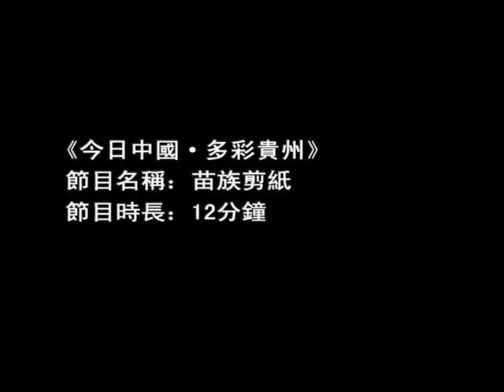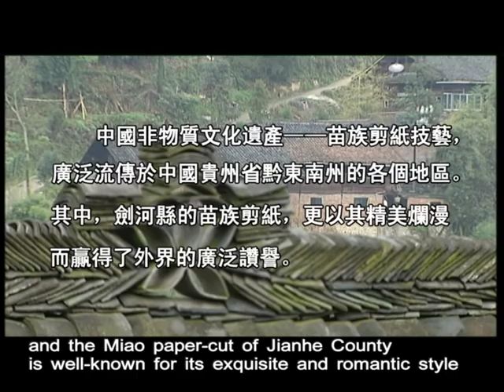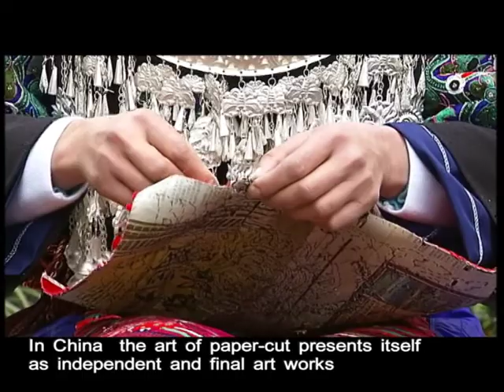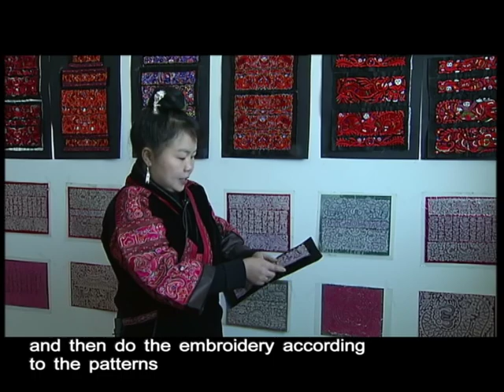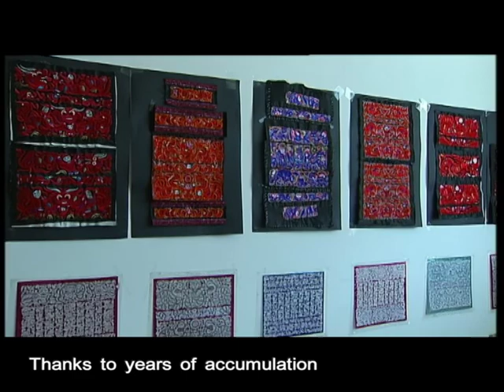Miao Papercut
As a Chinese Intangible Cultural Heritage Item, the Miao Paper-cut is widespread in Qiandongnan Prefecture of Guizhou China. And the Miao Paper-cut of Jianhe County is well-known for its exquisite and romantic style.